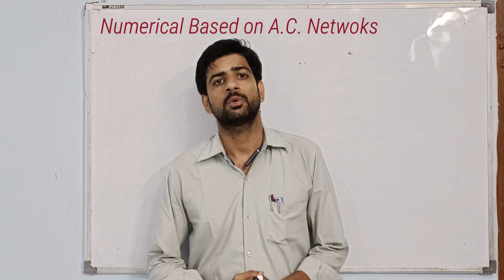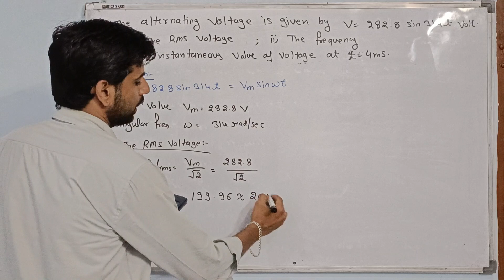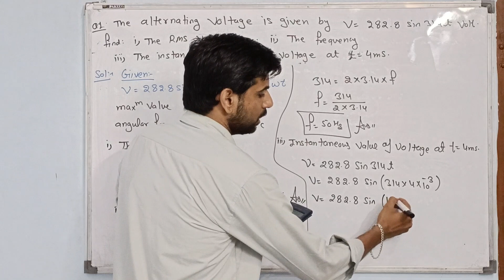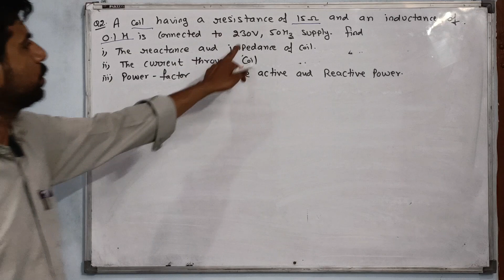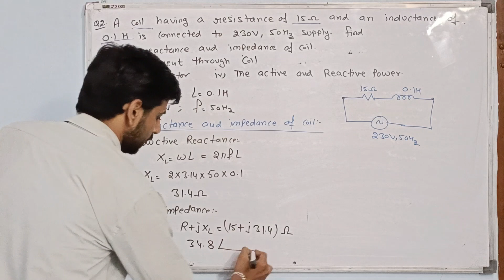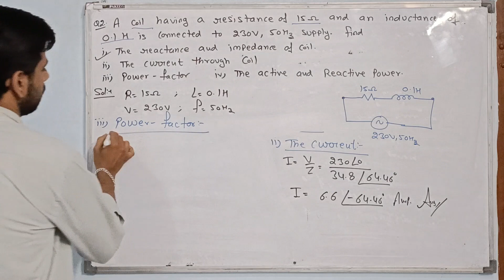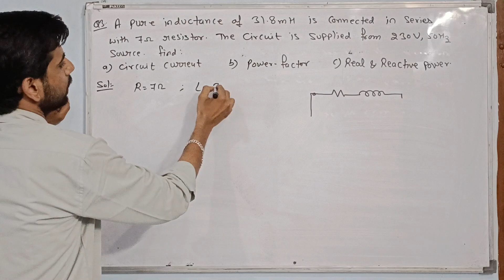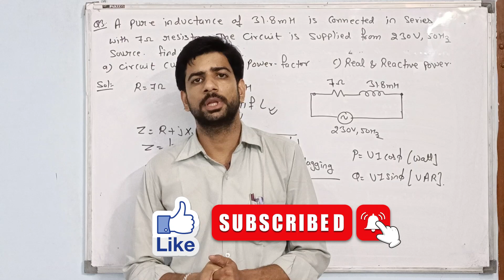Lecture - 07, Numerical Based on A.C. Network || Numerical of A.C Circuit : Part 1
Numerical Based on A.C. Network
Numerical of A.C Circuit

Hello Students,

This video is related to Analysis of A.C. Circuits.

We discuss Numerical Based on A.C. Circuits. we done analysis of Impedance, Current, Power, Power Factor and Phasor Diagram.

Smart Brain Technical Academy is fully dedicated for you and your Bright Future.

Thanks for join Smart Brain Technical Academy Channel.

Regards:
Mr. Tapendra Tailor
 Assistant Professor